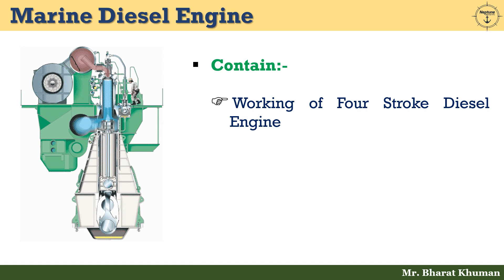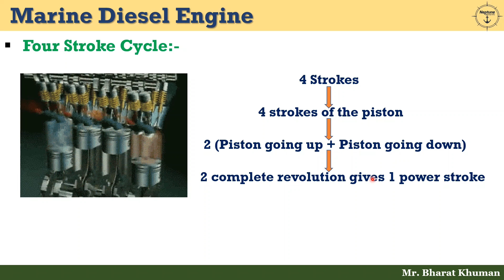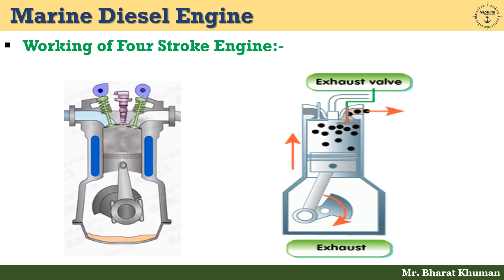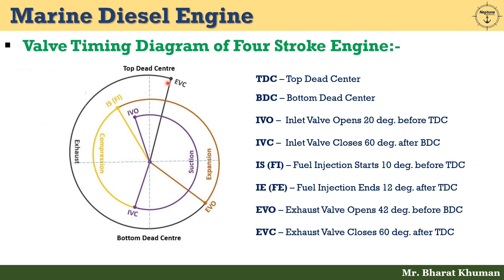Four Stroke Diesel Engine - Marine Diesel Engine Part 4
It is the fourth part of a series of marine diesel engines.
Working of a four-stroke diesel engine.
The valve timing diagram of four stroke diesel engine.